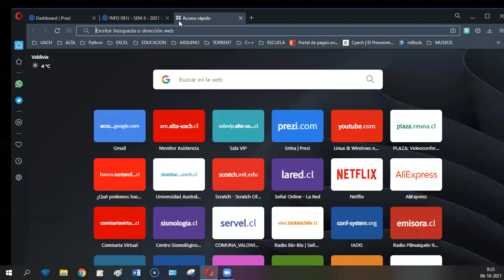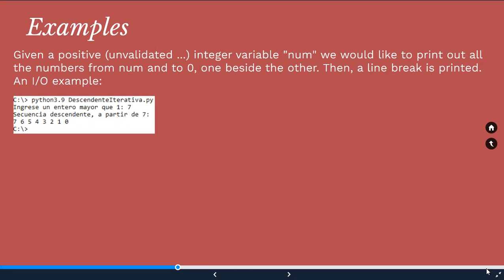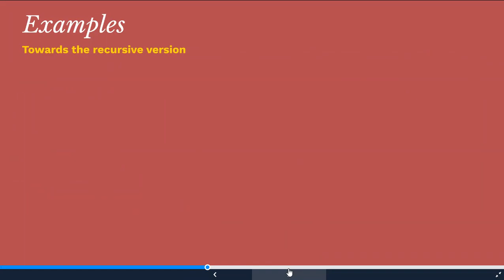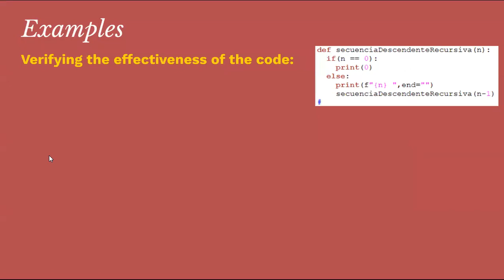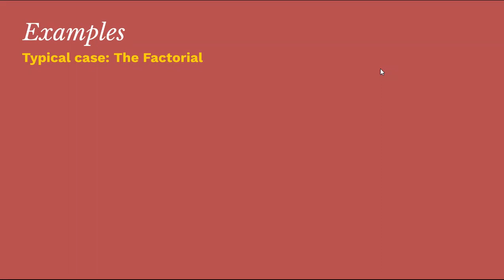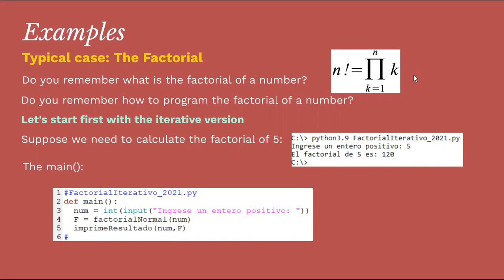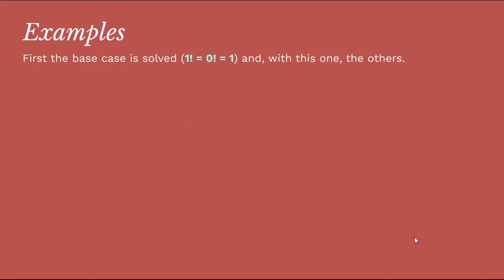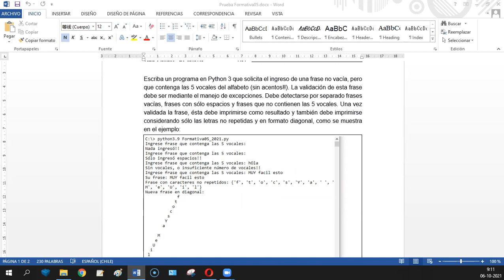[info081] CLASE OCTUBRE 06 - RECURSIVIDAD (VIDEO) - ERICK